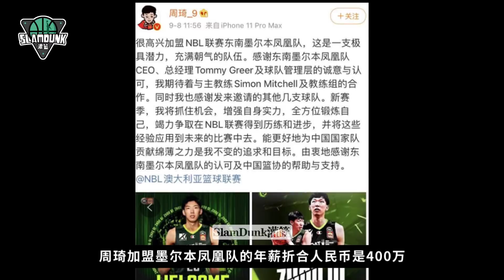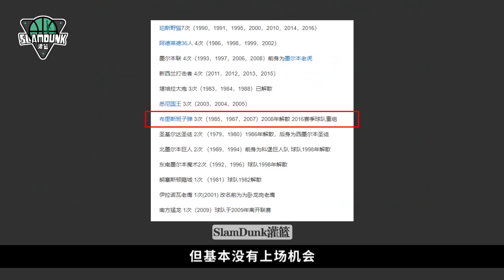聊聊周琦和刘传兴，海阔凭鱼跃，天高任鸟飞，这是好的开始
周琦和刘传兴已经确认加入澳洲NBL联赛，好事儿！
我们已经有太久没有看到两位中国球员在国外的球队同场竞技了吧